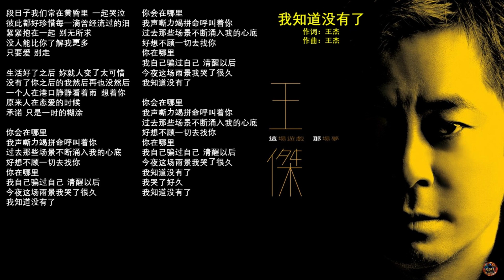王傑 - 我知道沒有了 [這場遊戲那場夢專輯]